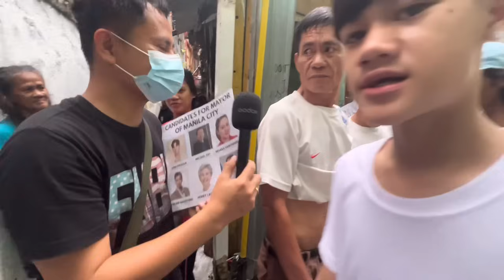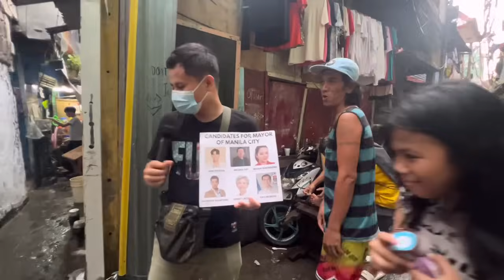GRABE KUMAPIT KAYO! SURVEY NAUWI SA DEBATE! YORME ISKO VERSUS SAM VERSOZA SUPPORTER NAG PANG ABOT!